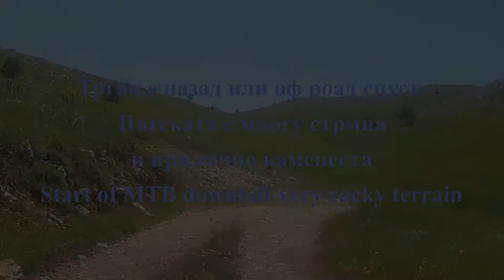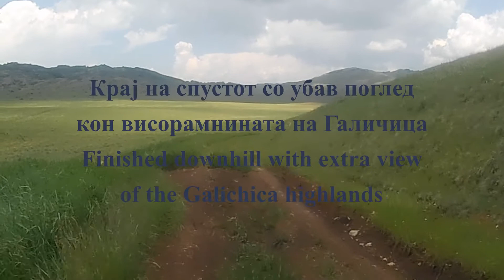Tomoros Galichica MTB 07 2020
MTB climb to Tomoros peak at Galichica. Искачување со маунтбајк на врвот Томорос на Галичица. 07 2020